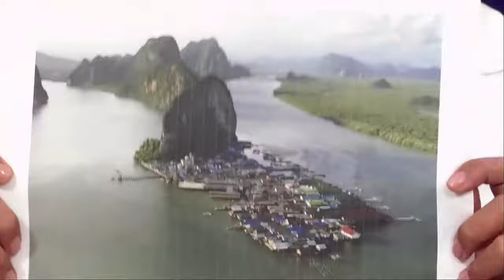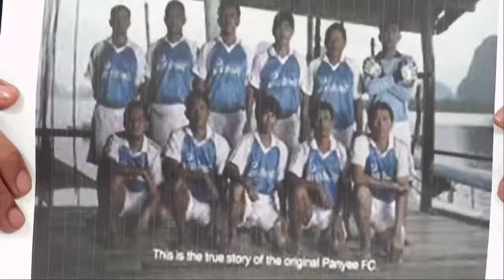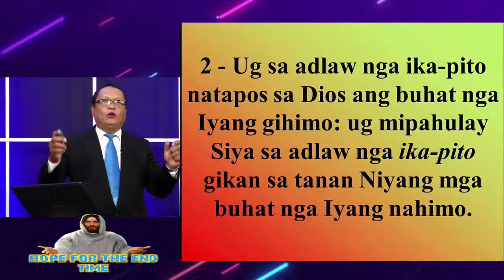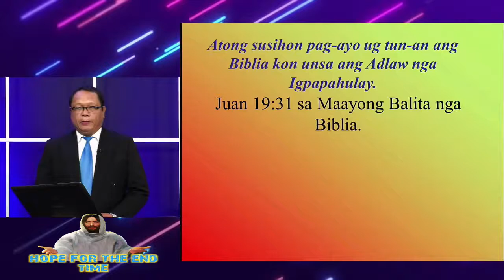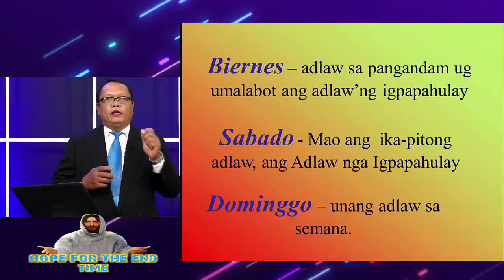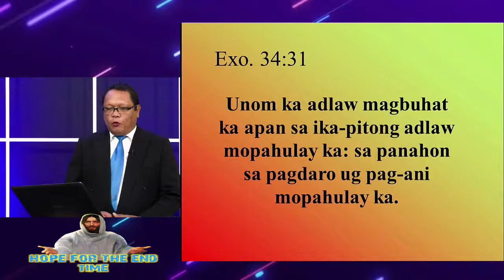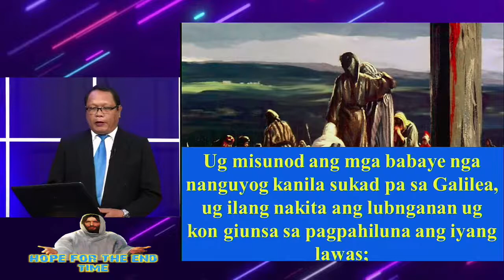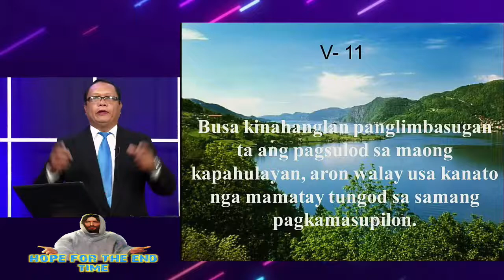LIVE! Hope for the End Time Episode 9 with Pastor Fernando Buyser